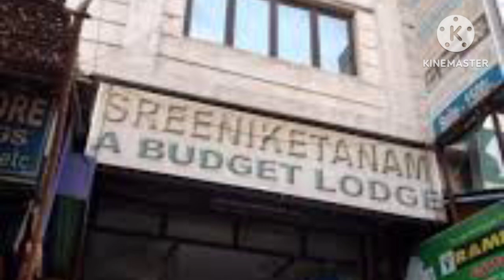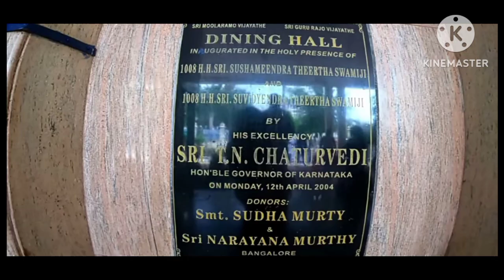Mantralayam tour Sri Raghavendra Swamy temple